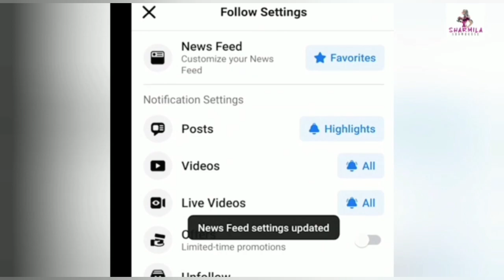Ushasi: টিভিতে অভিনয় করি বলেই আমি জনপ্রিয়, আত্মবিশ্বাস ঊষসীর